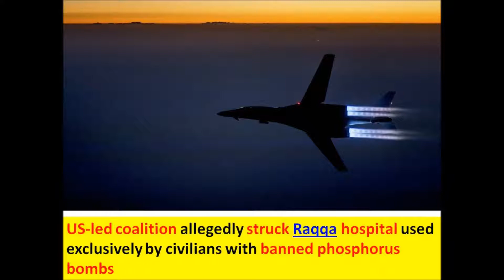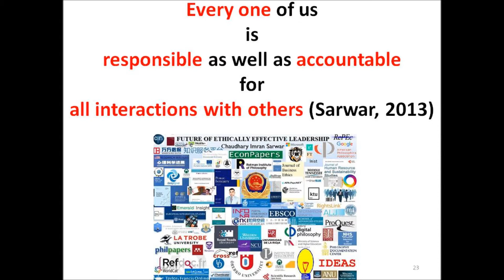Syria Crisis: Syrian FM sent letters to UN condemning coalition's strikes in Raqa